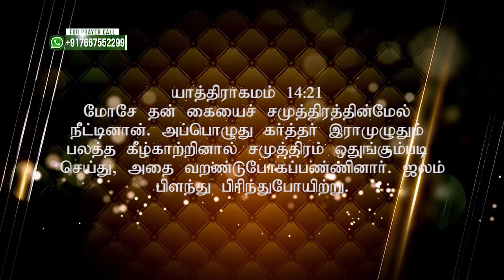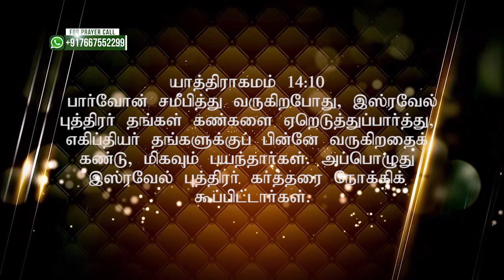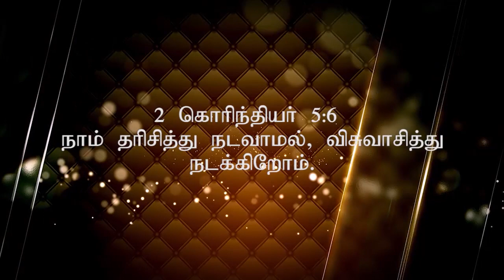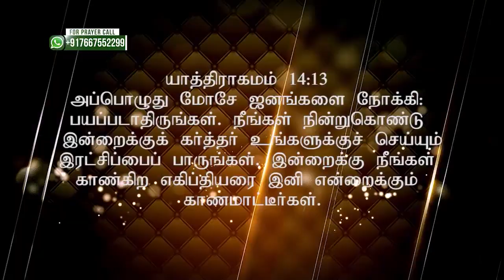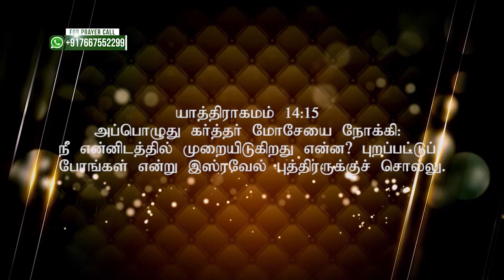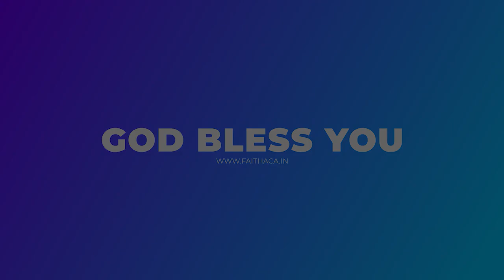Miracles in the Last Moment | கடைசி நேர அற்புதங்கள் | Pastor. S. Visuvasam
Message Title : Miracles in the Last Moment | கடைசி நேர அற்புதங்கள்
Word of God: Pastor. S. Visuvasam

This message was telecasted earlier.

Name :
S.Visuvasam
Bank :ICICI
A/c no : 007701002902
Branch :Pammal, Chennai.
IFSC Code : ICIC0002510 (used for RTGS and NEFT transactions)
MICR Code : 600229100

Contact Address
Pallavaram
Chennai - 600 043
Tamil Nadu
India